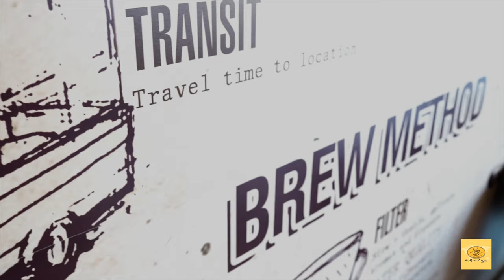FIGARO COFFEE - DOHA. QATAR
BEST PLACE FOR COFFEE IN DOHA. QATAR.